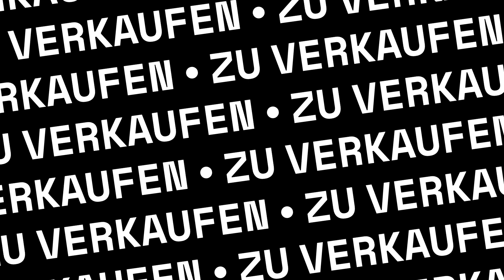Furth an der Triesting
Haus in Grüne !